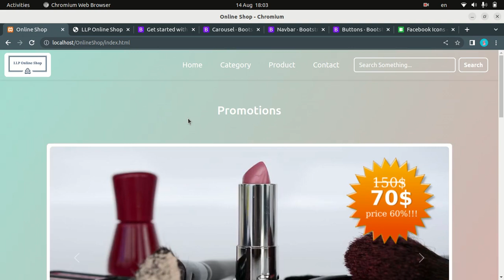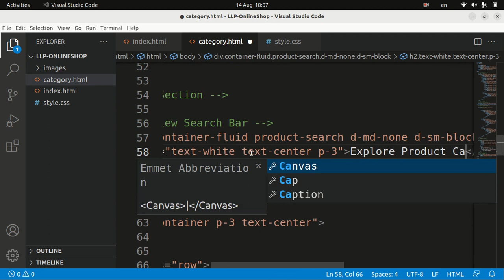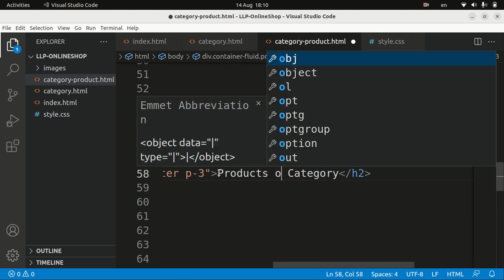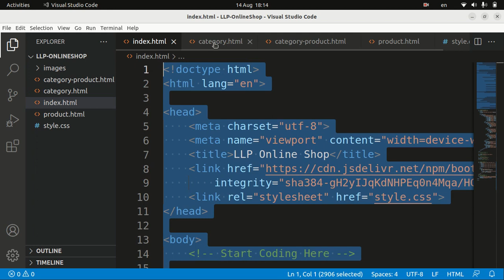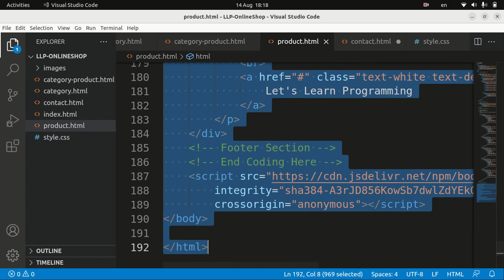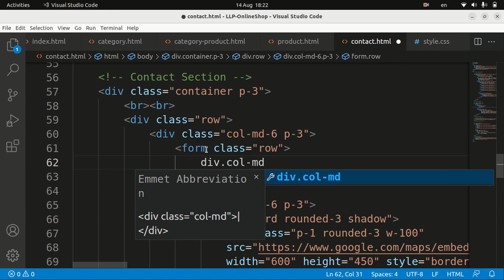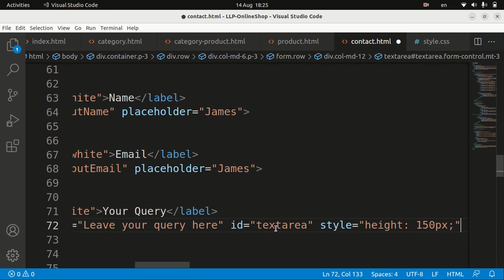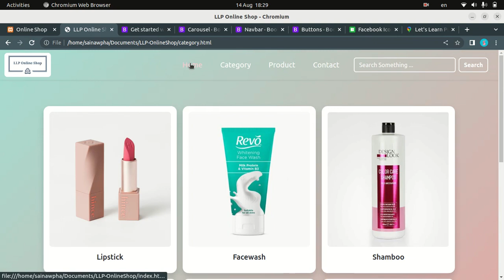Online Shop Project ( Part 2 )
ဒီ video လေးမှာတော့ Online Shop Project Part 2 အနေနဲ့ ( ကျန်နေတဲ့ Category , Product , Contact ) Page တွေကို ဆက်ပြီး ရေးပြထားပါတယ်။